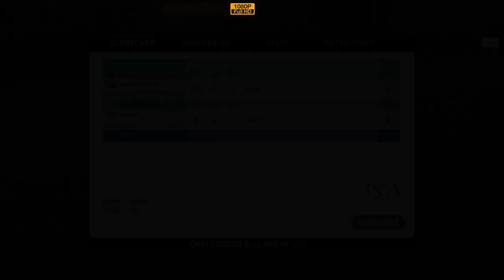WGT Golf. Oktoberfest Showdown. FINAL round (06 October 2024)